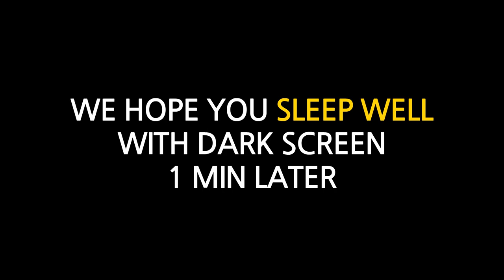1 Hour Rain and Thunder Sound Music for Sleeping Relaxing Meditation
M2H relax channel is to inspire you, to change for your better life and raise your vibration. we would like to share and make you relax your mind. It's time to relax with Rain and Thunder nature sounds and it will be taking you into a deep sleep stage. This video has a dark screen after playing it 1 min, so you don't have to deal with any unnecessary light from the screen when you sleep or relax.

We hope changing your mind after watching this video

We do not have our own video or speeches make these videos with the intention of educating others in a motivational/inspirational form. Our understanding is that it is in correlation to Fair Right Use, however, given that it is open to interpretation, if any owners of the content clips please send . We would like to remove the video, we have no problem with that and will do so as fast as possible